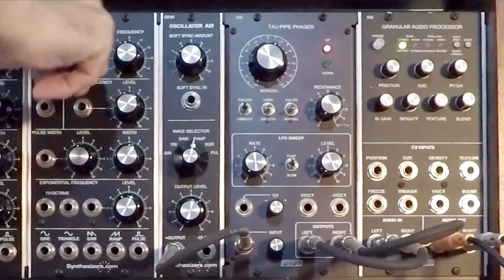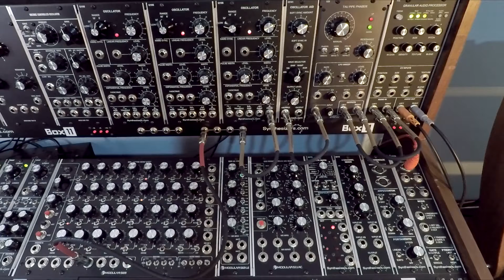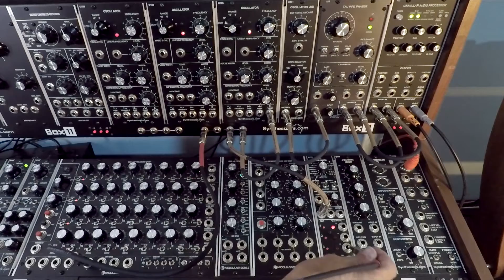FSFX Tau Pipe phaser as a resonator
Not unlike Karplus Strong synthesis, I use the Tau Pipe Phaser as a resonator with a low frequency oscillator,then sequence (Moon 969) the frequency of the phaser and oscillator.